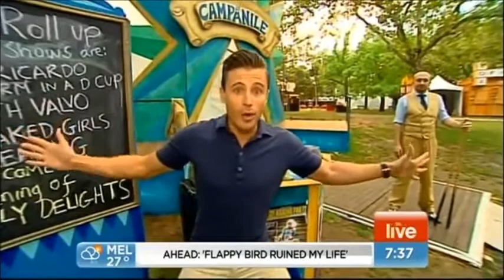Mat Ricardo on Australian Breakfast TV show "Sunrise"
It was early in the morning. That's about all I remember.